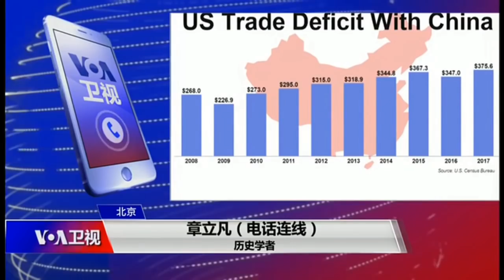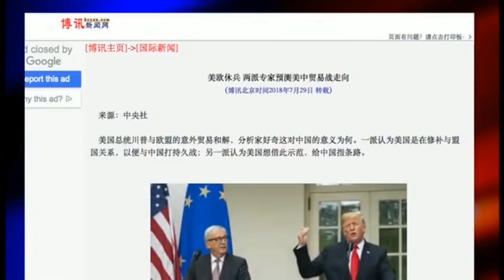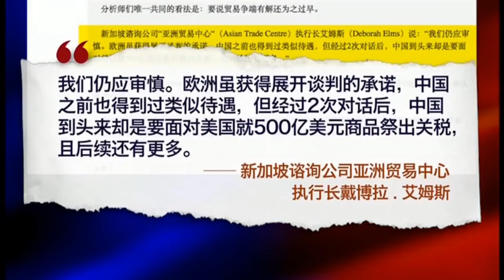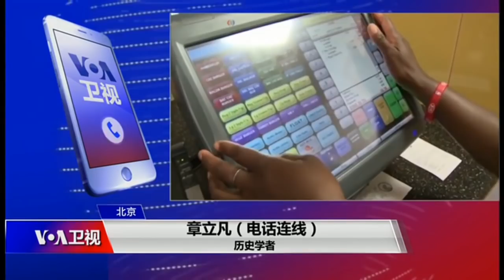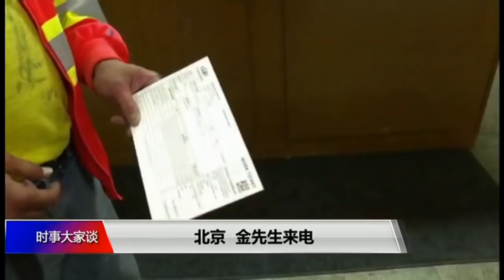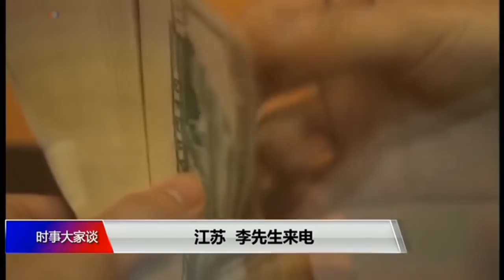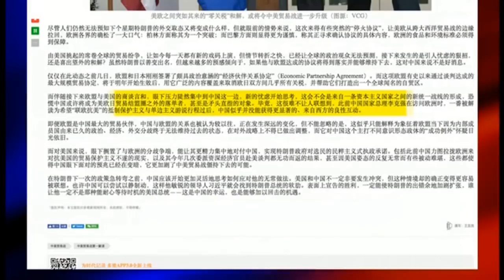美歐日建自由貿易區！中國排除在外！特朗普不給習近平活路！